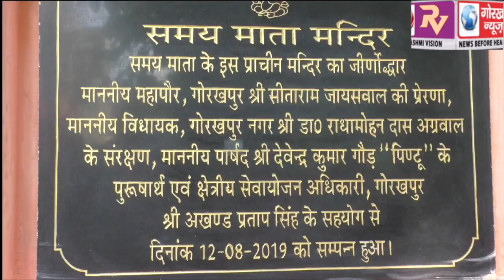सेवायोजन कार्यालय परिसर में स्थापित प्राचीन सम्मय माता मंदिर के जीर्णोद्धार कार्य का हुआ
सेवायोजन कार्यालय परिसर में स्थापित प्राचीन सम्मय माता मंदिर के जीर्णोद्धार कार्य का हुआ लोकार्पण,पूजा अर्चना के साथ लोगो ने की सहभागिता